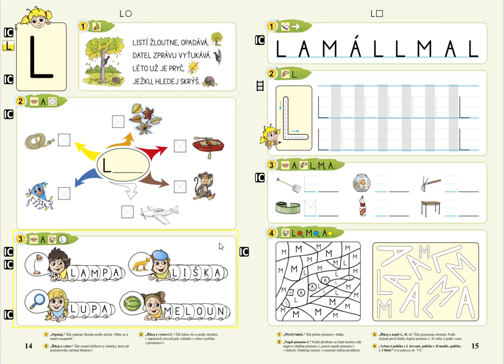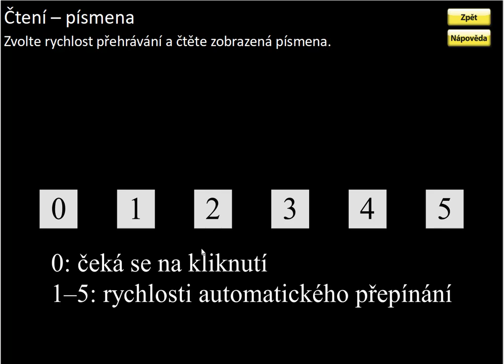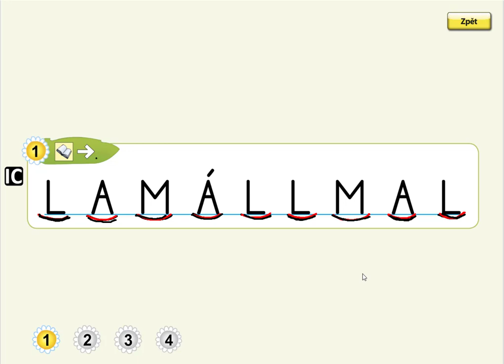Písmeno L (čtení písmen), ŽIVÁ ABECEDA, str. 15, cv.1